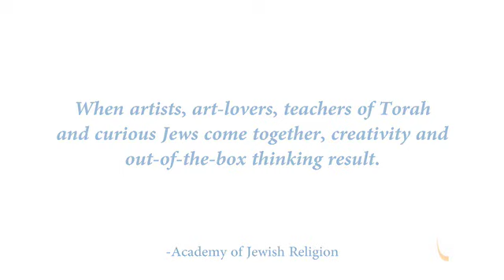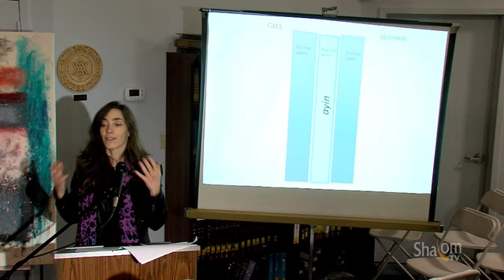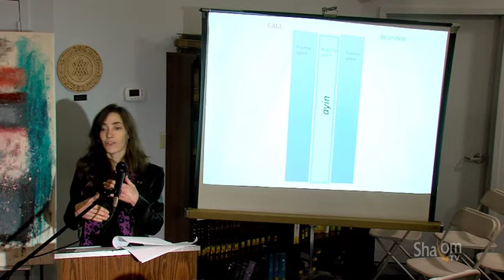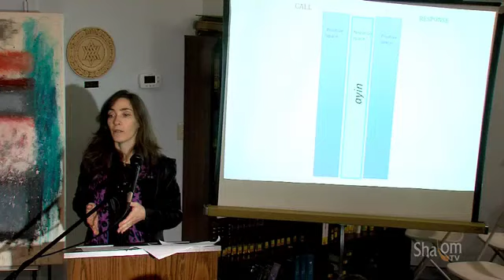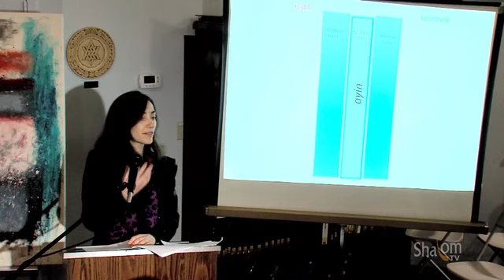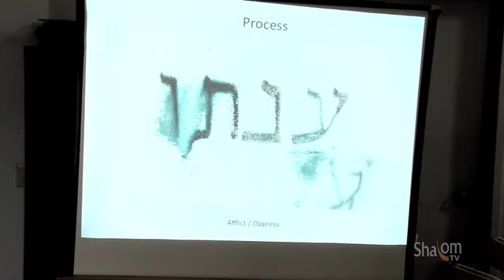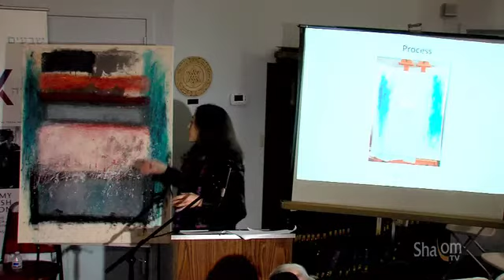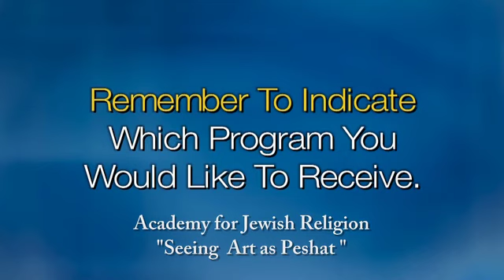Creating Art from Sacred Texts - Elyssa Wortzman at AJR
Artist Elyssa Wortzman describes how she created a painting based on a close textual reading, or a "peshat" reading, of the story of Miriamapos;s song after the Children of Israel crossed the Red Sea. A seminar from AJR - Academy of Jewish Religion.